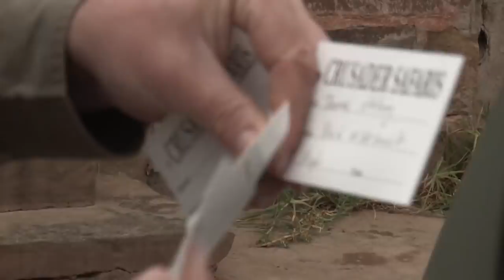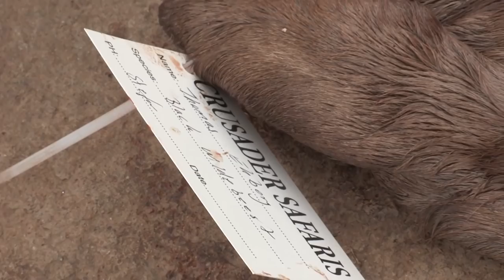Jakt i Sydafrika del 1 - Black wildebeest och Kudu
Vi bestämde oss efter många år med nordisk och europeisk jakt för att prova på en jaktresa till Sydafrika. Guidade av Scandinavian Pro Hunters, Stefan Bengtsson och Sofia Hammarskjöld så provar vi jaktlyckan efter Black Wildebeest och Kudu. Visade sig bli en spännande och actionfylld resa i ett fantastiskt landskap.
Leif Mannerström dyker sedan upp och visar hur man restaurang-styckar ett rådjurslår för att sedan bjuda på pepparstekt utskuren rådjurssadel med stuvad spetskål och kantareller.